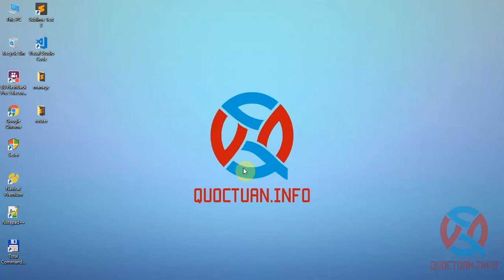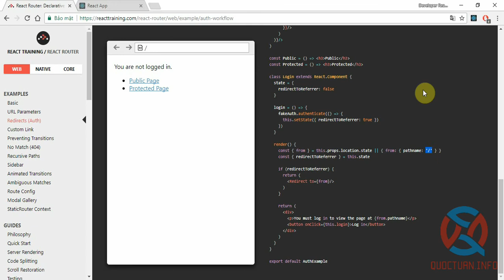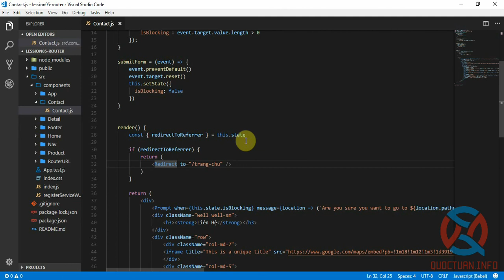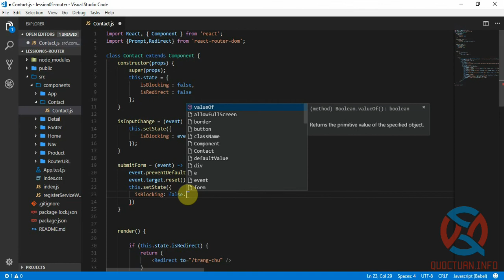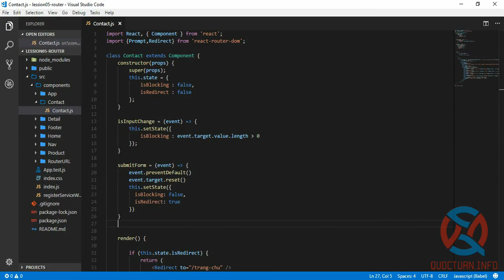Lập trình ReactJS - Bài 25 : Tìm hiểu Router Redirect | QuocTuan.Info